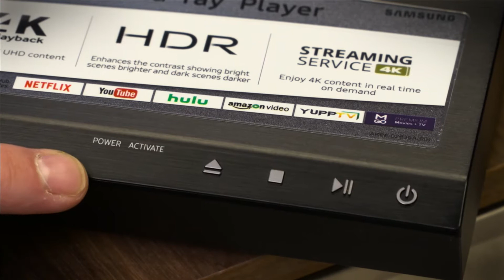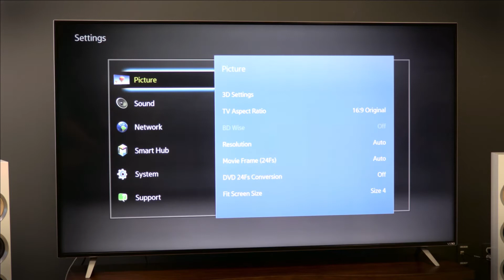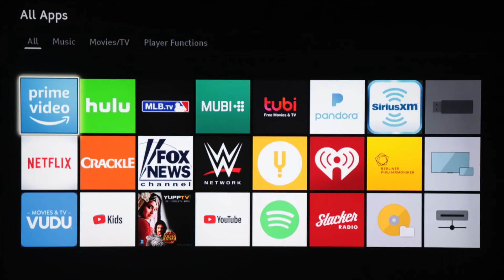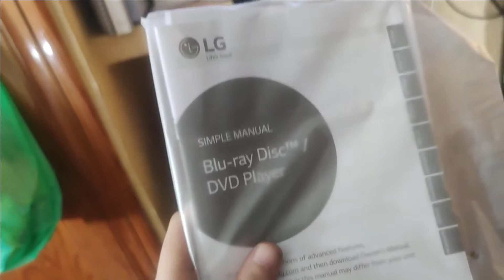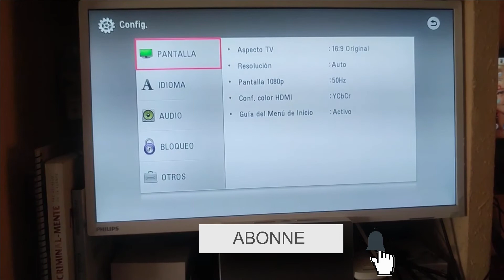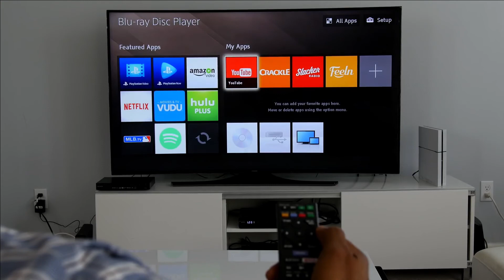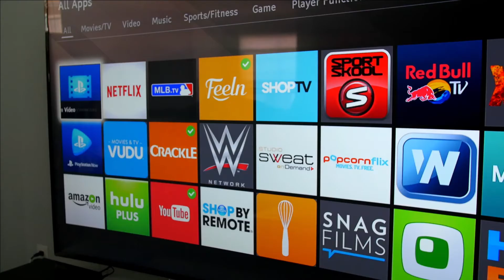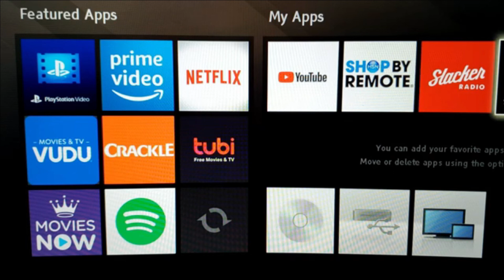Meilleur Lecteur Blu Ray 4K en 2023 ⭐ Comparatif & Guide d'achat ✅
Notre sélection:
🏆 08:23 Sony BDPS6700B.EC1
🥈 05:34 LG BP250
🥈 03:45 Sony UBP-X700
🥉 00:51 Samsung UBD-K8500
TOP 3 : MEILLEUR LECTEUR BLURAY DE 2022 ( COMPARATIF & TEST )
✅ Les Meilleures Lecteurs Blu-Ray - Comparatif 2022
🍋🍇Les Meilleurs Top 7 Lecteur Bluray 4k la revue
Les PLUS BEAUX FILMS sur Blu-Ray 4K
Les Blu-ray Ultra HD/4K : grosse arnaque ?!
meilleur lecteur blu ray 4k
meilleur lecteur blu ray 4k 2022
lecteur blu ray 4k sony  meilleur lecteur blu ray 4k haut de gamme meilleur lecteur blu ray lecteur blueray
comparatif lecteur blu ray 4k lecteur blu ray comparatif comparatif lecteur blu ray meilleur lecteur dvd blu ray
comparatif lecteur bluray lecteur dvd blu ray comparatif comparatif lecteurs blu ray meilleur lecteur bluray blu ray 4k
bluray 4k 4k ultra hd blu-ray 4k ultra hd 4k dvd 4k blue ray 4k film blu ray 4k blu ray 4k pas cher dvd blu ray 4k
blu ray player graveur blu ray 4k film ultra hd 4k blu ray blue-ray blu ray uhd lecteur uhd 4k hdr blu ray
ultra hd ou 4k bluray uhd dvd 4k ultra hd lecteur blu ray uhd 4k platine bluray 4k hd ultra hd
lecteur blu ray upscaling 4k ultra hd et 4k ultra hd blu ray bluray 4k hdr lecteur blu ray 8k
blu ray 4k ultra hd vrai film 4k blu ray 4k hdr vrai 4k lecteur blu ray ultra hd 4k
blu-ray disc blu ray 4 k full blu ray blu ray 4k uhd lecteur bluray lecteur blue ray
lecteur blu-ray lecteur dvd blue ray lecteur blu ray sony meilleur lecteur blu ray 4k 2022
meilleur lecteur blu ray 4k meilleur lecteur blu ray 4k 2022 meilleur lecteur blu ray sony ubp-x700 les numeriques
test lecteur blu ray lecteur bluray sony lecteur blu ray lg lecteur blueray comparatif lecteur blu ray 4k lecteur blu-ray sony bdps1700
lecteur dvd blu ray sony lecteur bluray samsung lecteur dvd bluray lecteur blu-ray lg bp450 lg bp450 test lecteur blu ray comparatif blu ray lecteur
sony bdp-s3700  test lecteur blu ray 4k comparatif lecteur blu ray lecteur blu ray sony bdp s1700 lecteur blu ray samsung 4k lecteur blu-ray sony bdps6700
lecteur blu ray sony bdp s6700 lg bp250 lecteur blu-ray dvd full hd usb lecteur blu ray multizone lecteur blu ray compact lecteur blue ray pas cher
lecteur bluray lg lecteur blu ray wifi platine blu ray lecteur blu-ray sony sony bdp s1700 test lecteur blu ray 4k lg lecteur dvd hd sony bdp s6700 test
panasonic dmp-bdt180ef test sony bdp-s6700 test lecteur blu-ray disc sony bdp-s1700 meilleur lecteur dvd blu ray test lecteur dvd lg bp250 test lecteur blu ray 4k samsung
lecteur de blu ray meilleur lecteur blu ray 2018 panasonic dmp-bdt181ef lecteur blu ray multizone lecteur blu ray android lecteur bluray gratuit meilleur lecteur blu ray haut de gamme
lecteur blu ray audiophilesony bdp-s3700 lecteur blu-ray wi-fi & usb lecture blu ray choisir lecteur dvd meilleur lecteur dvd 2019 quel lecteur blu ray choisir
quel lecteur blu ray choisir lecteur blu ray connectélecteur blue ray sony lecteur dvd blue ray sony quel lecteur blu ray lecteur dvd comparatif
les numeriques lecteur blu ray choisir lecteur blu ray lecteur dvd 4k lg blue ray lecteur lecteur blu ray test lecteur blue ray samsung
lecteur blu ray upscaling 4k acheter lecteur blu ray lecteur blu ray 4k panasonic 2018 lecteur blue ray dvd blu ray ou dvd que choisir
lecteur dvd bluray samsung test lg ubk90 lecteur blu-ray panasonic dmp-bdt180ef 3d upscaling 4k lg ubk80 test meilleur lecteur dvd 2018
lecteur blu-ray 4k samsung ubdm7500 meilleur lecteur blu ray externe comparatif lecteur bluray darty lecteur blue ray lecteur dvd blu ray comparatif
lecteur bluray pas cher comparateur lecteur blu ray lecteur dvd sony blu ray comparatif lecteur blu ray 4k 2018 comparatif lecteur blu ray 4k 2018 lg bp 450 test
test lecteur blue ray bluray lecteur sony bdp-s3700 test lecteur blu ray dézoné lecteur blu ray portable sony panasonic dmp-bdt180ef meilleur lecteur blue ray platine bluray
comparatif lecteurs blu ray meilleur lecteur bluray lecteur dvd blu ray multizone lecteur dvd audiophile comparateur lecteur dvd lecteur blu ray haut de gamme
lecteur blu ray 4k samsung

00:00 introduction
La chaîne Youtube Acheter Malin participe au programme Amazon EU partenaires, programme conçu pour permettre à des sites internet de percevoir une rémunération en proposant des liens vers les produits d’Amazon.fr.